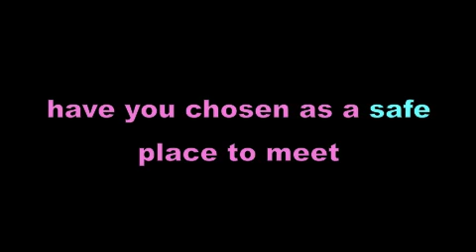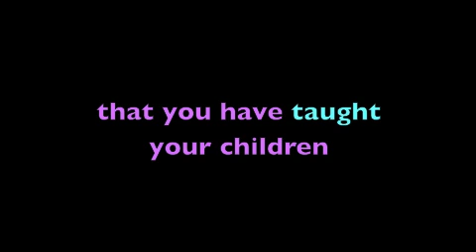Fire Safety Summary Questions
5 basic safety question that every parent and teacher should ask their children.